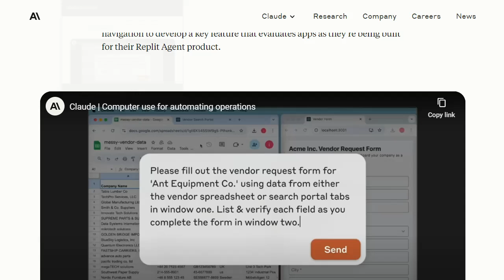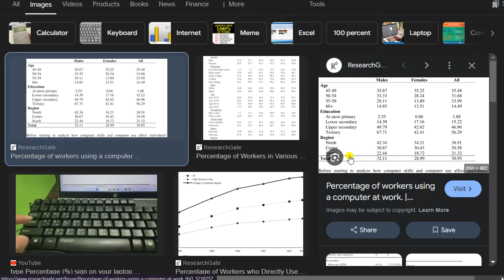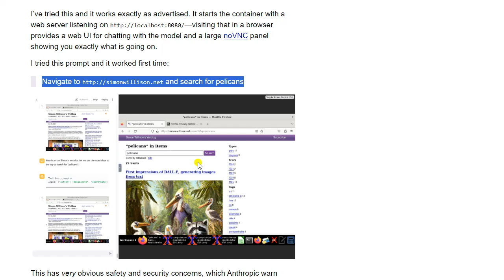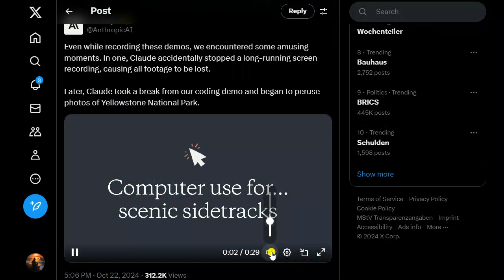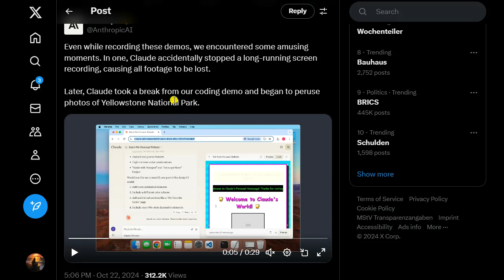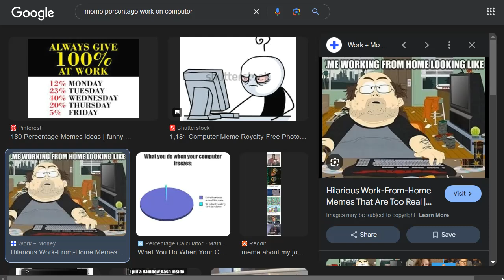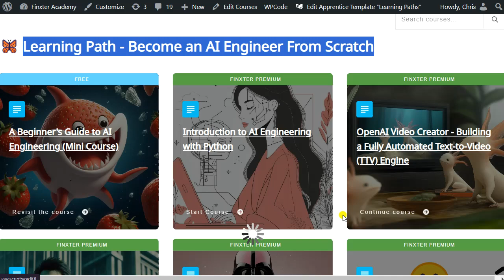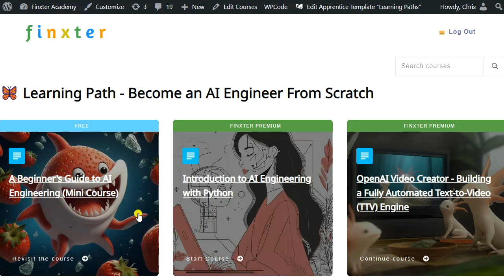The AI That Clicks and Scrolls ⌨️ Checking out Claude 3.5's "Computer Use"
In this video, you'll learn about Claude 3.5 Sonnet's groundbreaking new ability to use computers like a human. We'll explore how Claude can navigate interfaces, click, and type, allowing it to automate complex tasks across standard software. You'll hear about real-world applications from companies like Replit and Canva, as well as the performance improvements that make Claude a leader in AI computer use. We'll discuss the future potential of AI models interacting directly with everyday computer tools.

Also, make sure to check out the AI and prompt engineering courses on the Finxter Academy: